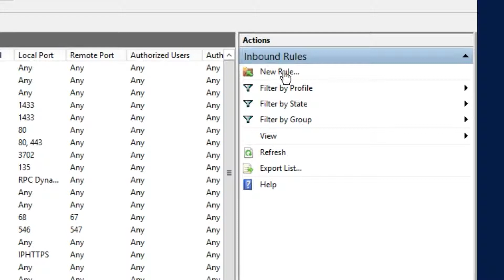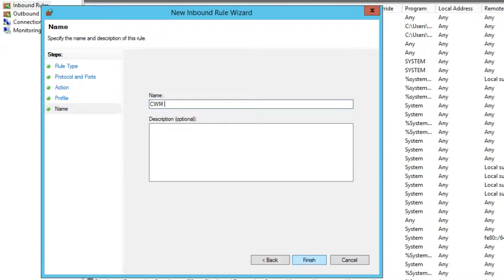How to open the correct ports in your Windows firewall in Central WiFiManager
Video 6/6: Opening the correct ports in your Windows firewall in Central WiFiManager